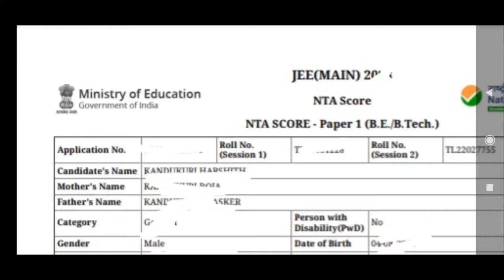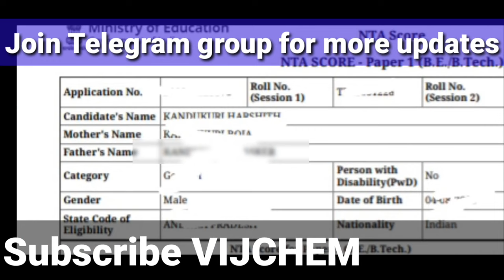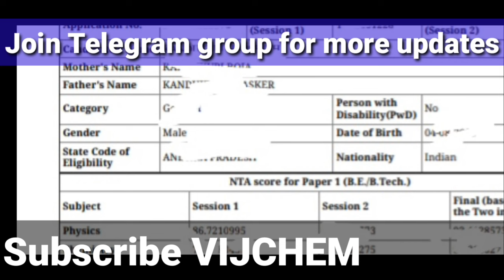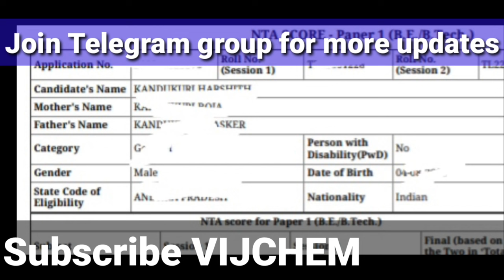JEE Mains 2024 final Score card rank card mistakes checking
IISER 2024 Admission Notification

JEE Mains 2024 April Toughest shifts

JEE ADVANCE 2024 qualifying Cutoff marks

JEE Mains 2024 Final Result Date Revealed.

JEE Mains 2024 2nd Session/phase April Attempt Papers Download PDF

Jee mains results,jee mains 2024 results date, jee mains final result 2024 date,